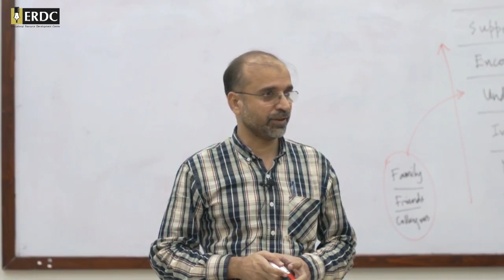How is Change Possible? | Salman Asif Siddiqui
Salman Asif Siddiqui describes how change begins in society and what kind of people are required to bring about that change.